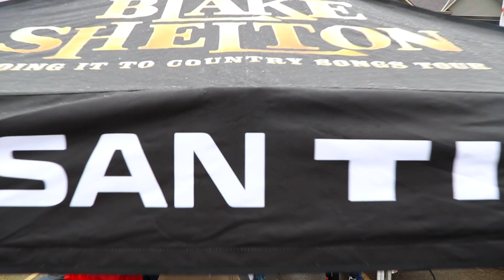Fish Creek Nissan Stampede Breakfast 2019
Thank you all for coming out to our 2019 Stampede Breakfast. Happy Stampeding! See you next year...

DEALERSHIP: 14750 Macleod Trail South, Calgary, AB T2Y 2E7

- Innovation That Excites -